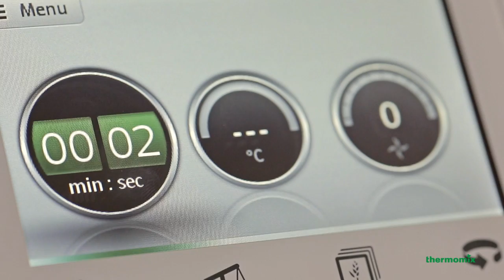Thermomix - TM5 Chopping Function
The new Thermomix® Chopping Function will give you perfectly chopped ingredients in seconds: Thermomix ® TM5 chops onions, nuts, herbs, meat, carrots, potatoes and so much more.
Just select the speed to control how coarse or fine you want your ingredients for use in cooking.
With the Thermomix® TM5 Chopping Function you can even chop very small amounts of food: for example, a clove of garlic is chopped in precisely three seconds.